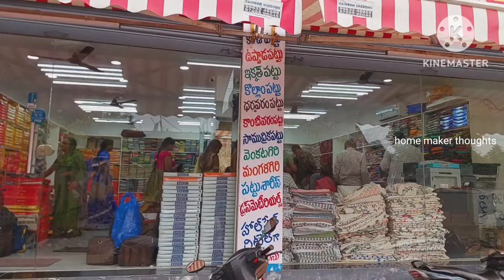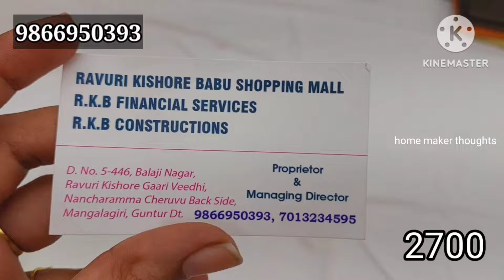mangalagiri handlooms,,part 1,,own manufacturer,courier available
ravuri kishore babu shopping mall
nancharamma cheruvu back side
near by mangalagiri temple

 near by slm sri Chaitanya school
mangalagiri
guntur dst